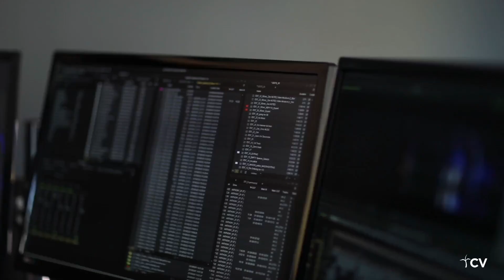In It - Not of It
Another awesome video by CV Resources